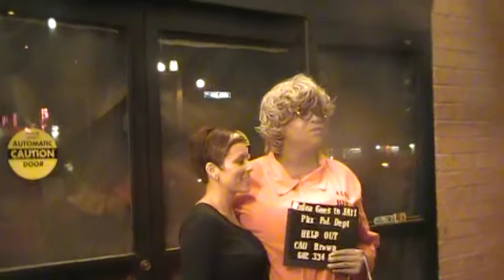madea on mill ave tempe az 2011